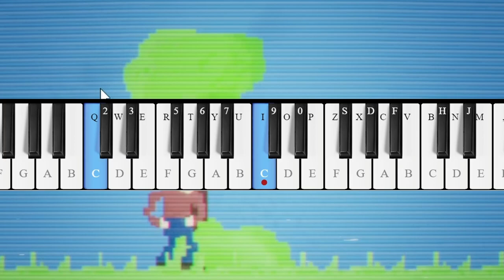Replay ( Indie Horror Games Are Evolving )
Wassup Poachers! Today we are NOT going to REPLAY.
Stick around as to find out why!